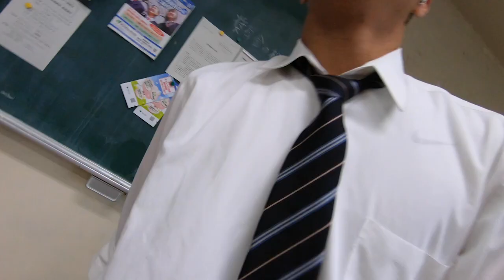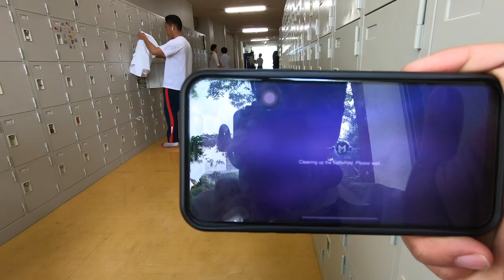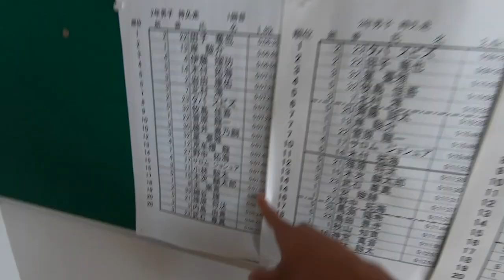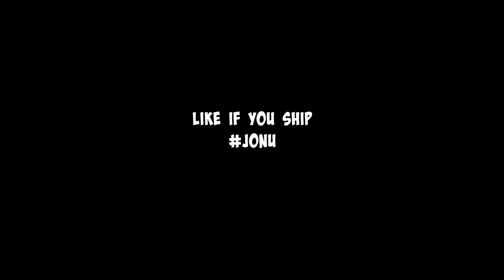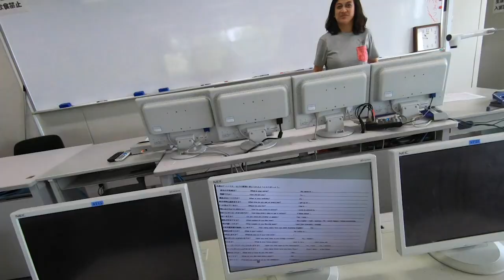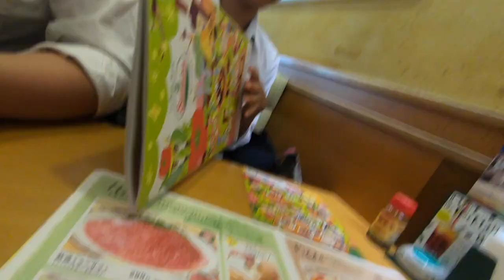School Life in Japan | Ubo | VLOG#13